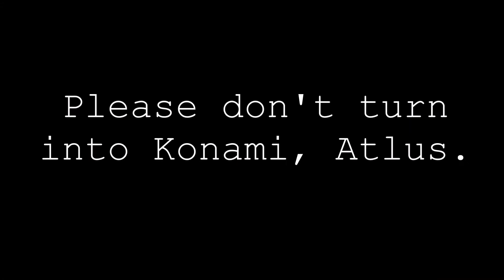Persona 4 The Pachinko Reaction